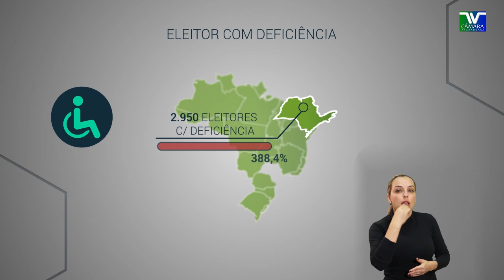Eleições 2020: Fique de olho (Perfil do eleitor) - Eleitor com deficiência